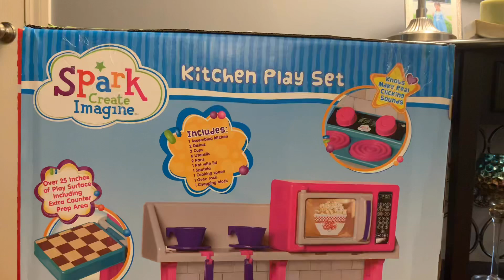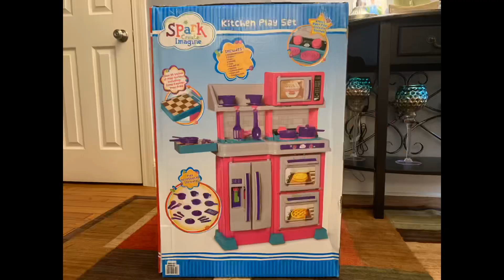New Kitchen Play Set for Kids | Samantha and Shelton toy show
Samantha inbox her new kitchen playset.